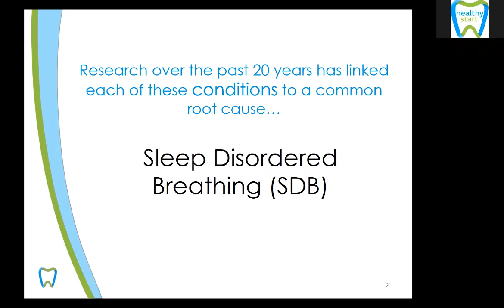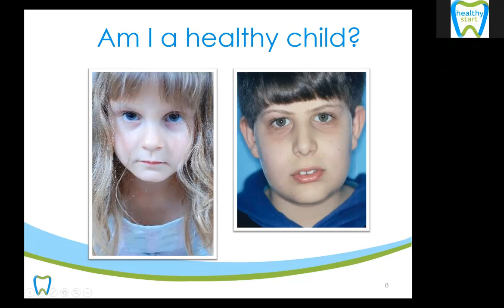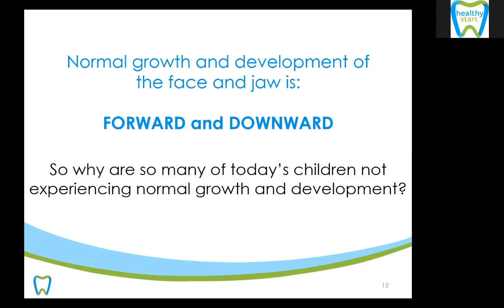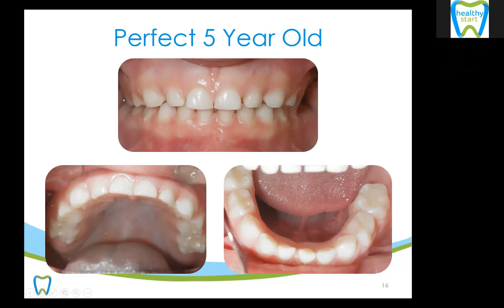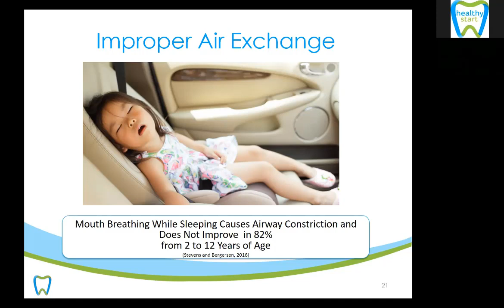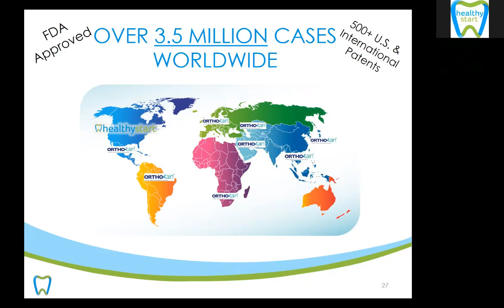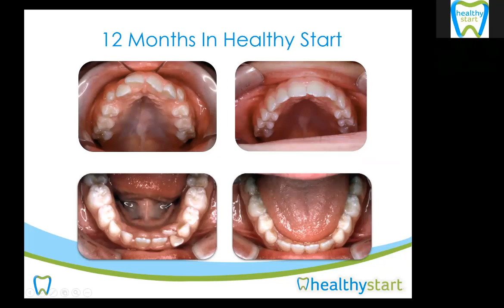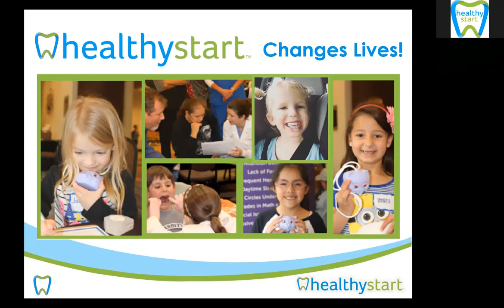What do ADD/ADHD, Bed-Wetting, Snoring and Crooked/Crowded Teeth have in common? Get the Answers!!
There is a silent epidemic affecting children in the United States. 9 out of 10 Children Suffer from Sleep and Breathing Disorders and at least one or more of the related symptoms. These symptoms include ADD/ADHD, Bed-Wetting, Anxiety, Depression, Lack of Focus, Nightmares, Restless Sleep, Chronic Allergies and more. Join our Free Webinar featuring Premier Certified Provider and esteemed Lecturer Dr. Ralph Dolfi, DDS to learn how the symptoms of Sleep-related Breathing Disorder can be detrimental to a child's health, along with what can be done to help.